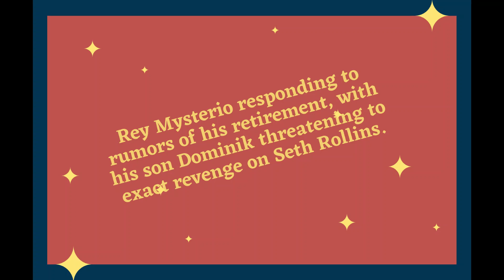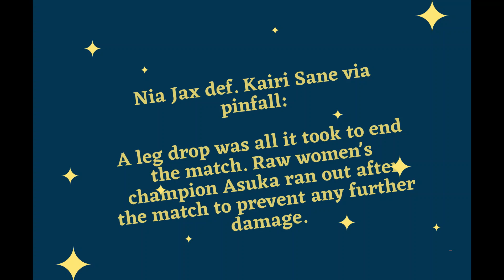Monday Night Raw Result - 1 st week of Jun 2020 - Knowledge Information Nature & Entertainment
Monday Night Raw Result - 1 st week of Jun 2020